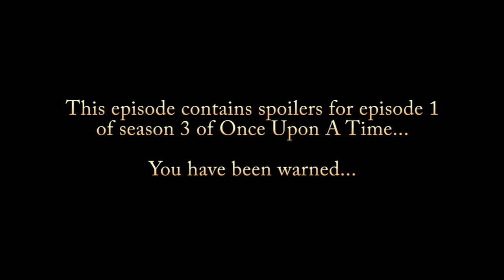Good Bye OUAT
In which I say my good bye to this series, which had such a great first season, and just why I'm saying good bye...